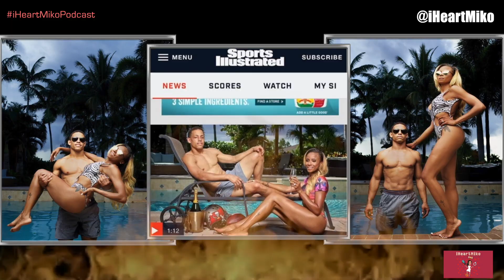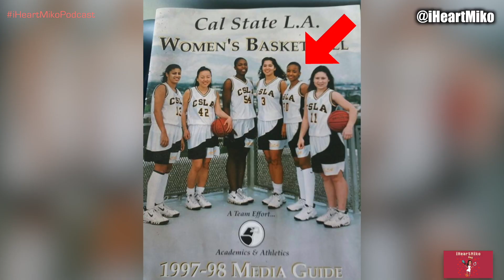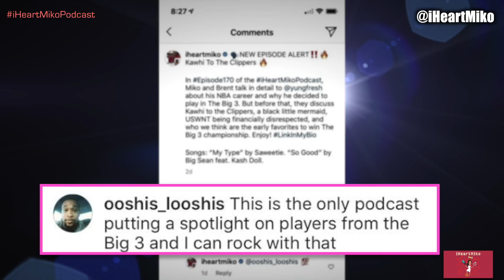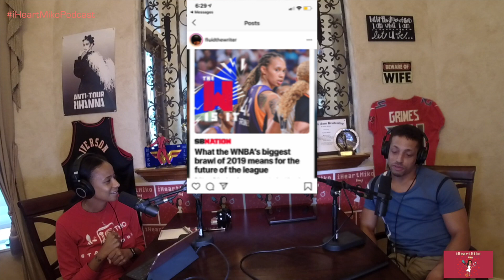Playing Catch Up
I’m episode 175 of the iHeartMikoPodcast, Miko and Brent catch you up on the last two weeks in the world of sports and bullshit.

Topics:
Dame D.O.L.L.A. new album
Hall of Fame speech by Champ Bailey
Dak declines $30M
Finally a fight in the WNBA
The continued disrespect of Carmelo Anthony
The NCAA “Rich Paul” rule
Jeffery Epstein “ suicide”
R. Kelly new chargers
More mass shootings
Race Imboden step up
Kenny Stills vs Stephen Ross
Eric Reed be Jay-Z